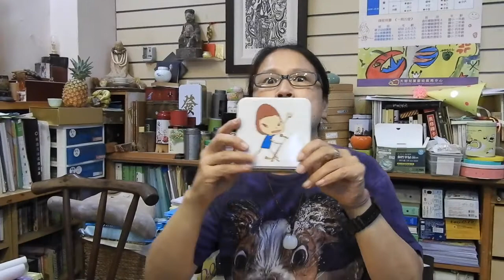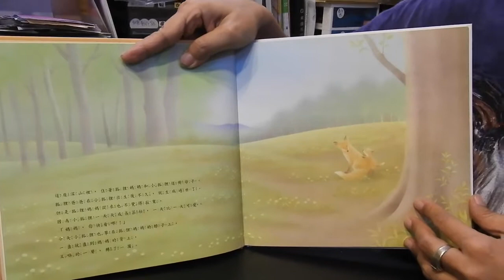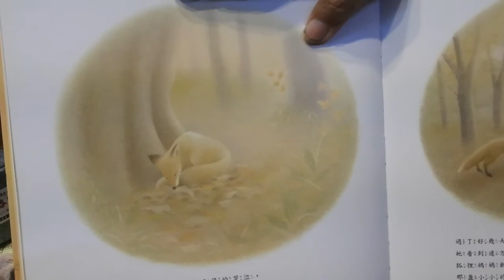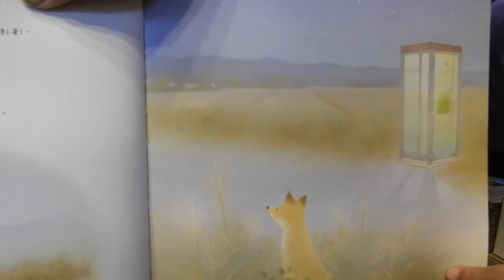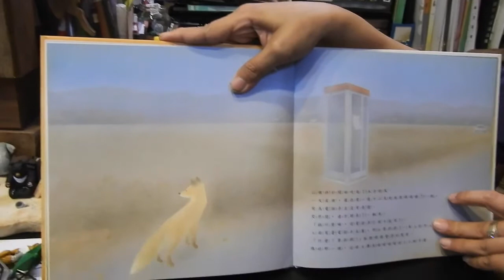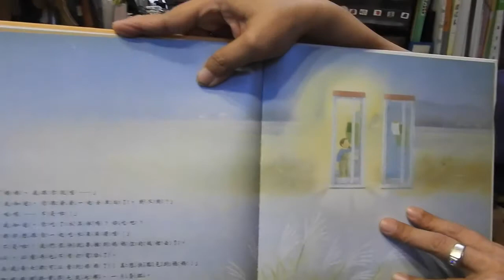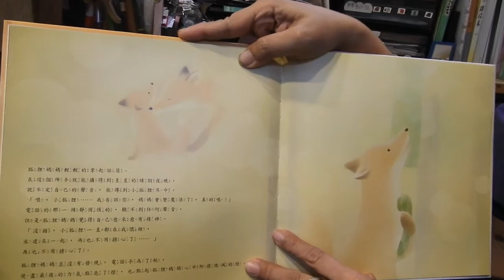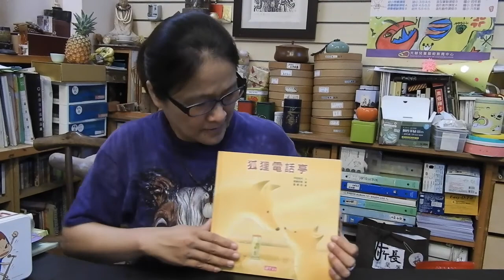大砌故事講堂 DAY48 / 狐狸電話亭 / 戶田和代 高巢和美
こんにちは.摳尼基哇~摳尼基哇~這是日語的你好喔~
日本的狐狸真的有魔法嗎？
在日本狐狸可是守護廟宇的神獸ㄋㄜ ！
所以廟裡才會有許多可愛的稻荷狐狸～
昨天斯里蘭卡的狐狸是不是有點壞壞的但又很調皮可愛？
來聽聽看，看一下日本的狐狸有沒有哪裡不一樣吧！

今天要講的故事是日本的繪本“狐狸電話亭”，
作者戶田和代用非常溫柔的文字將故事慢慢寫來，
加上畫家高巢和美細膩夢幻的畫風，
讓人一步步走進他們兩人創造的溫馨感人，
又稍稍帶有一點神力的魔法世界，
這讓所有看書的人都忍不住期望真正的魔法會實現～～

神啊 如果這世界真的有魔法
請讓 電話亭即使一閃一閃搖曳著也永遠亮著
請讓 有啪噠啪噠腳步聲的小男孩快點看到媽媽
請讓 狐狸媽媽別再哭了
請讓 請讓 小狐狸回到狐狸媽媽身邊吧
請讓  請讓 小燈泡到夢裡找她媽媽吧

請讓  全天下失去寶貝的媽媽們知道寶貝永遠都會在心裡
      再也沒有人可以將他們分離    他們會永遠永遠在一起

大砌應援隊 媽媽們加油不要被疫情和小孩打敗啦💪💪💪